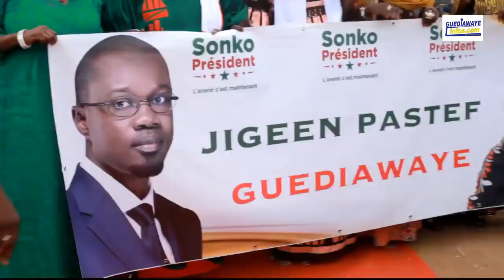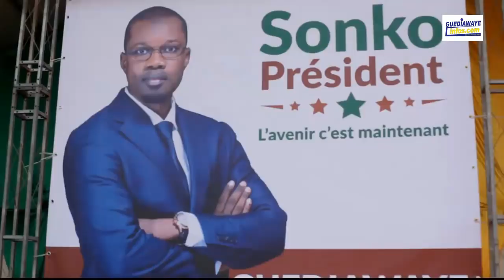Urgent! Guediawaye Ousmane Sonko invite les personnes du troisième âge au combat